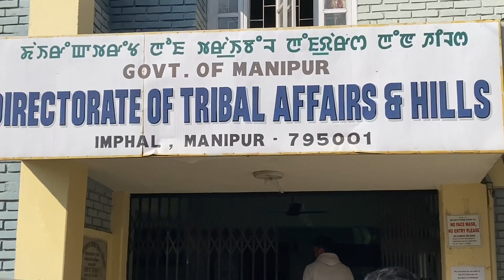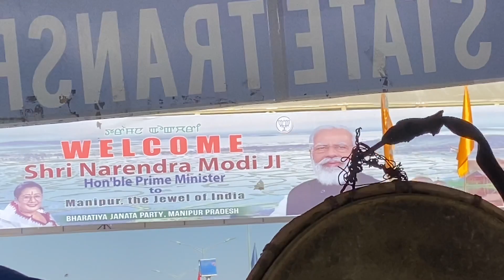I have met our PM Modi in face to face in reality 🤗/Ei PM Modi tak ngei in hmai sana ka hmu😇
Yesterday I have met PM  Narendra modi in real life 😇I have never imagined I am going to meet a great person in reality,thank you PM modi for visiting our state Manipur.